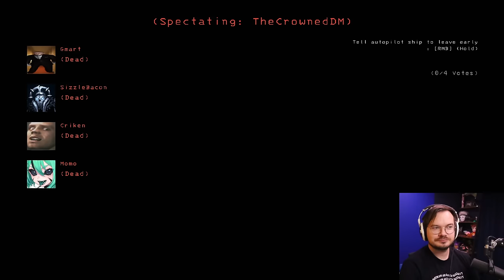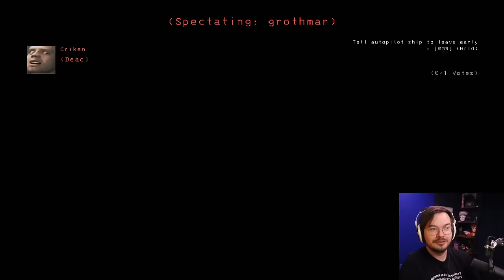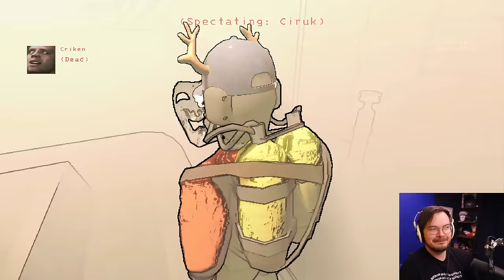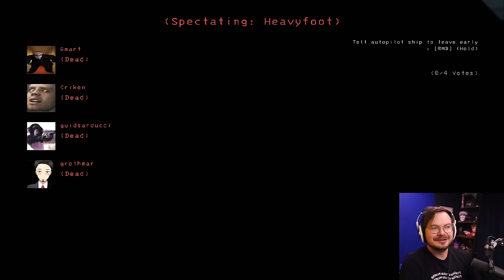[Criken] High Company (i took an edible and wanna see if i can still make quota)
Criken plays Lethal Company
Originally aired December 11, 2023